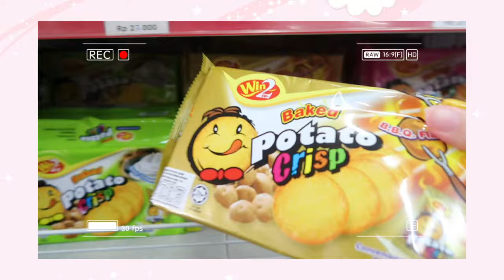Eating ONLY Vegetarian Food for 48 hours 🍠 *so good*